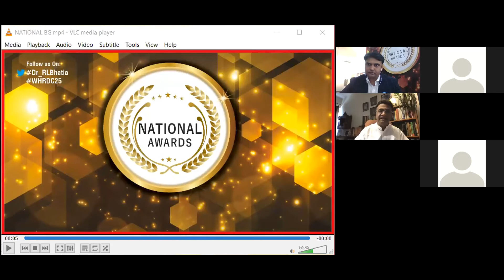INVESTMENT IN START-UPS Presented to TRIFED